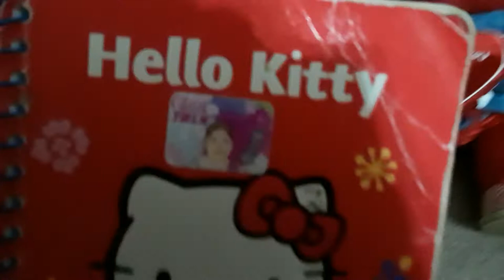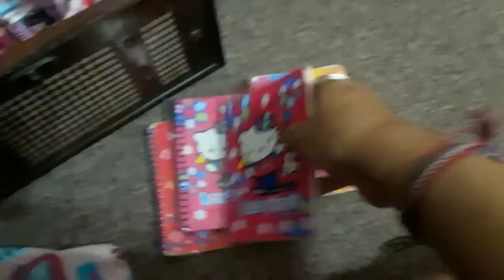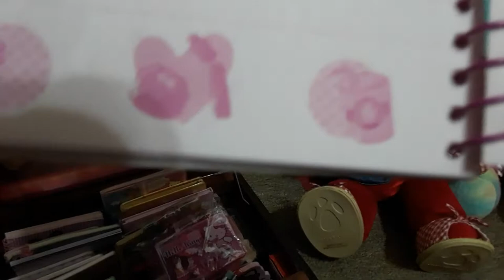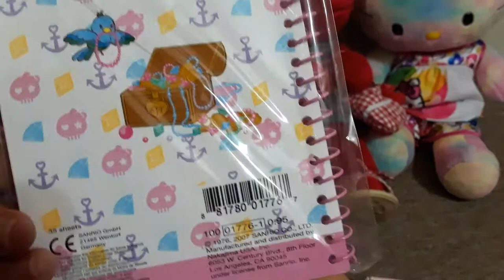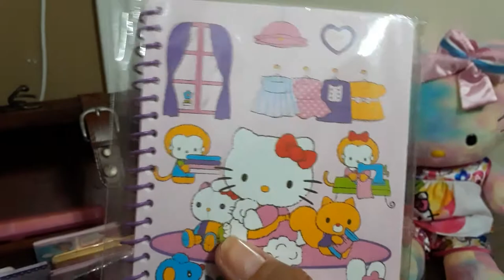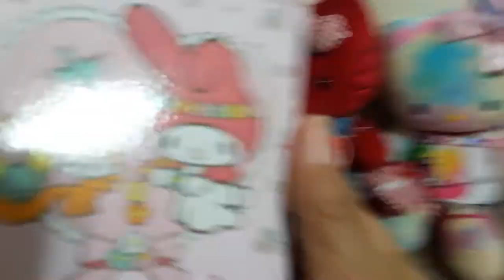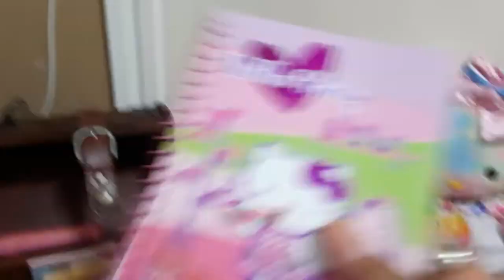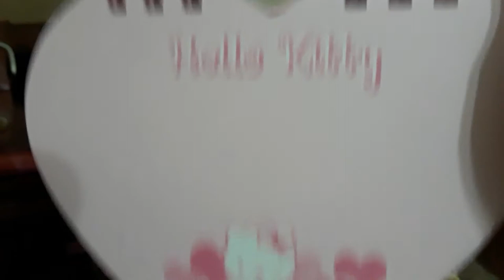My Hello Kitty Vintage Stationery video #1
Hello kitty vintages Stationery